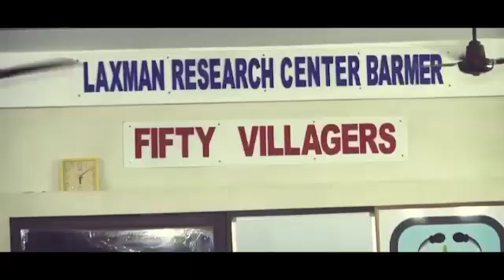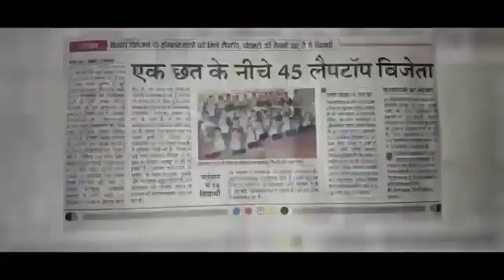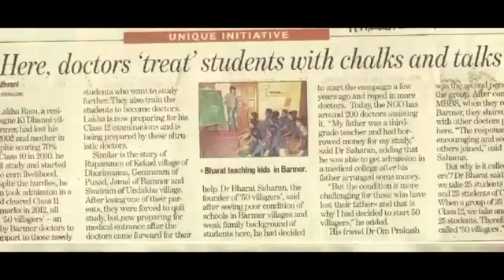Delhi government Kejriwal ji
Kejriwal ji